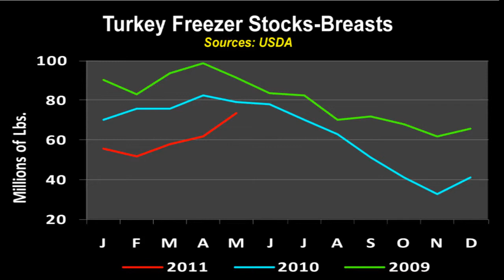Incident At Tyson Foods; Turkey Letter; Updates on the Red Meat, Chicken, and Egg Markets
Tyson Foods Inc. workers continue to recover from the effects of dangerous chlorine fumes from an incident, Turkey Letter, Updates on the Red Meat, Chicken, and Egg Markets, Sponsored by Moark